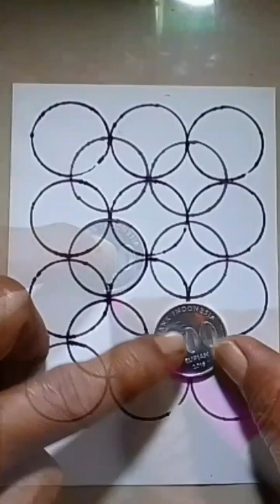keren banget! cuma pake u4ng 500 bisa menggambar batik kawung yang bagus.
gambar batik kawung batik Nusantara memang memiliki daya seni yang luar biasa teman teman.. digambar dengan uang logam saja bisa bagus apalagi yang motif batik kawung, digambar nya dengan secara mudah tapi nilai seninya sangat tinggi, juga salah satu batik tertua batik legenda yang sudah terkenal dari jaman kerajaan.